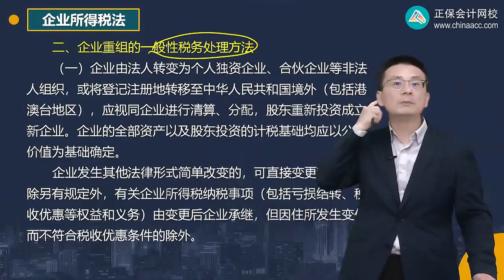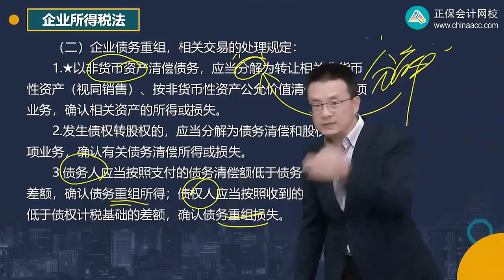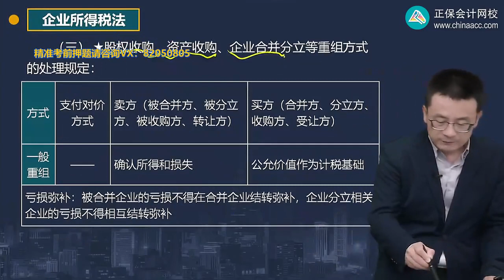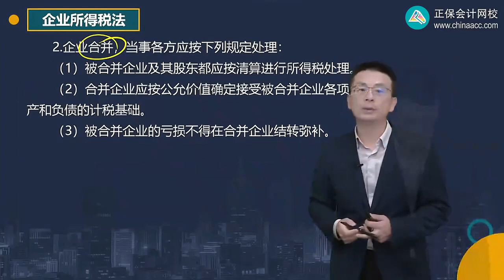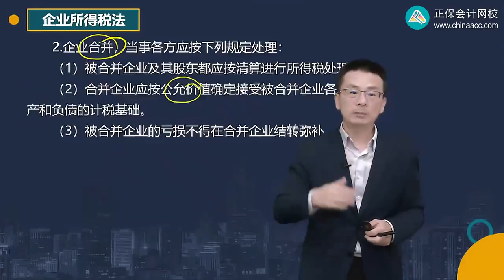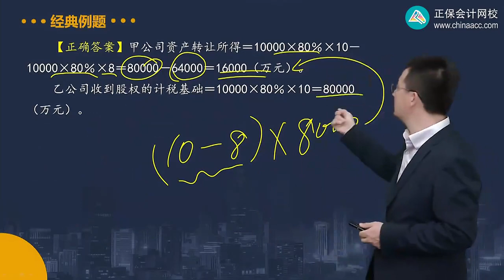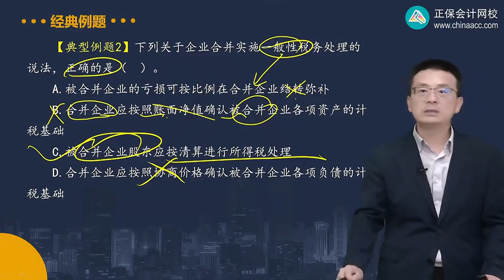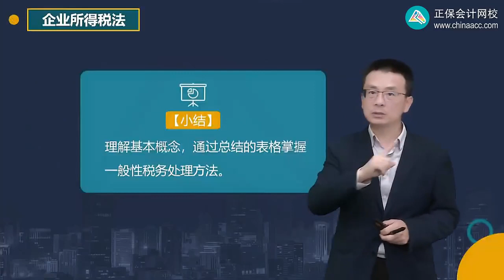2023 CPA 税法 杨军 基础精讲班 第0415讲 企业重组的一般性税务处理方法